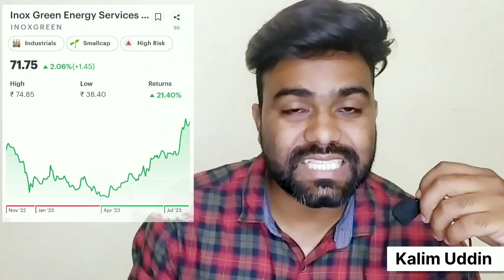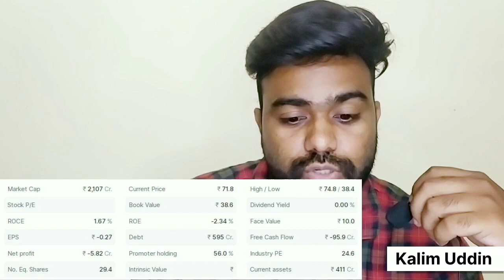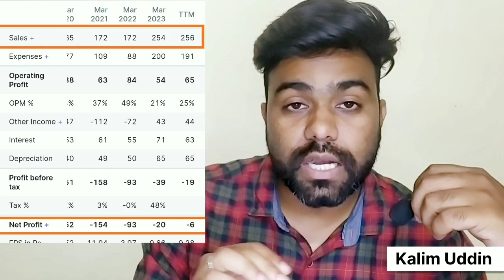Inox Green Energy Share Latest News | Best Stock To Buy Now | Inox Green Share Latest Analysis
Inox Green share latest news | inox green energy share latest news | inox green share news today

Open Demate Account
Thirumalai chemical share latest news
Chemcruxshare latest news